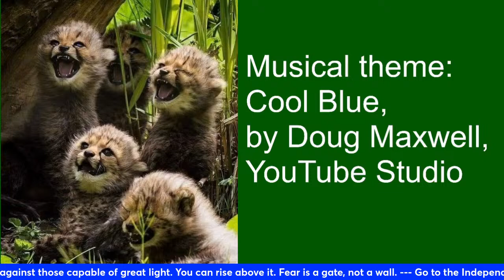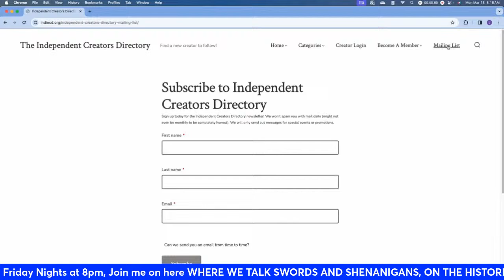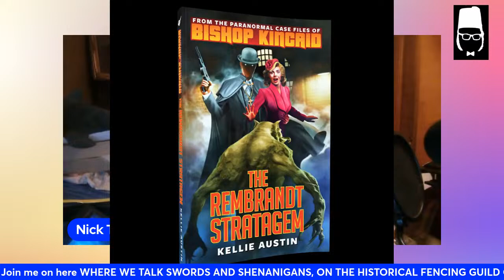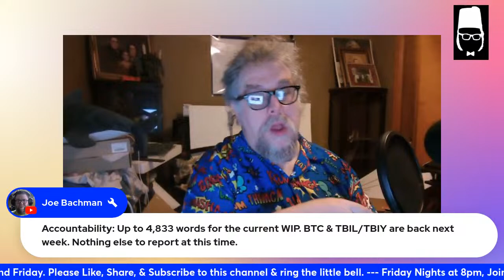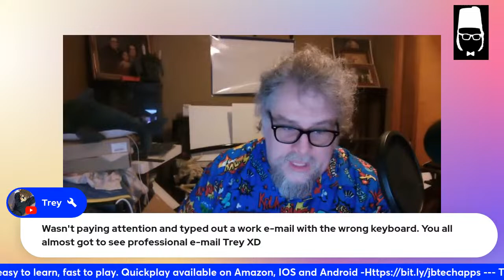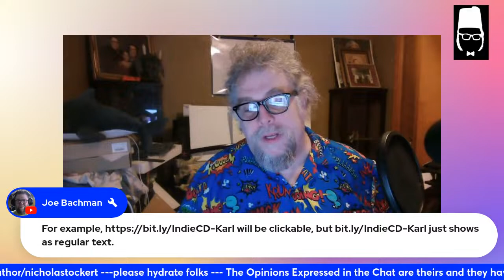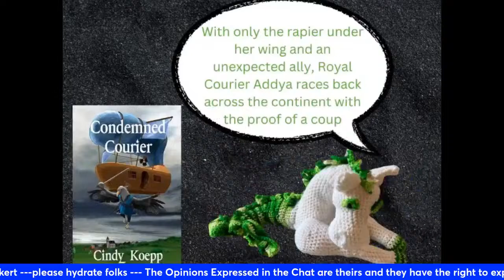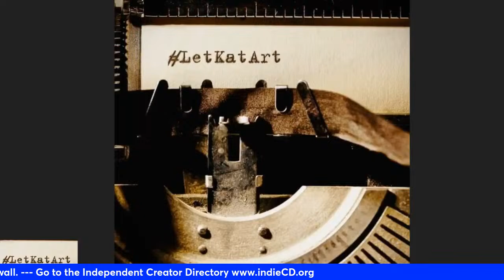Nevermind the Furthermore 3 29 24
Welcome to Nevermind the Furthermore, your one stop shop creative support and commentary by authors, artists, comic designers, and so much more.  Originally created by the award winning author, Brian K. Morris, it has been handed down to Nicholas A. Tockert II to keep the dream of a supportive and marginally sane morning show possible.
Join our friendly chat to discuss your works in progress, plug your creations, and have a good time as we continue the endless battle to slay imposter syndrome.  Ring that bell so you never miss a notification.

as well as White Boot Arms & Artistry LLC